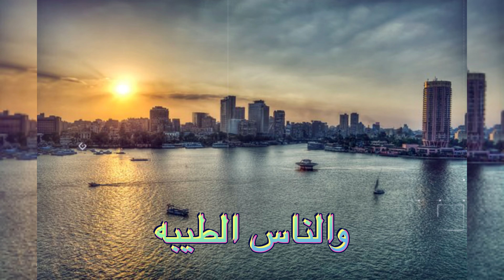Nawal El Zoghbi - Hona El Kahera [Official Lyrics Video]4k| 2022 | نوال الزغبي - هنا القاهرة [كلمات]